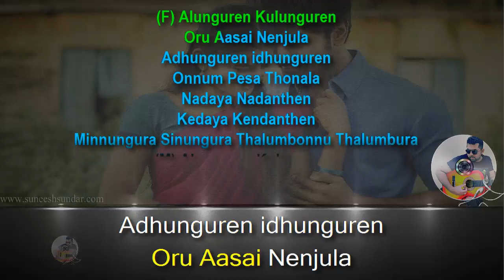Alungurein kulungurein karaoke with synced lyrics add